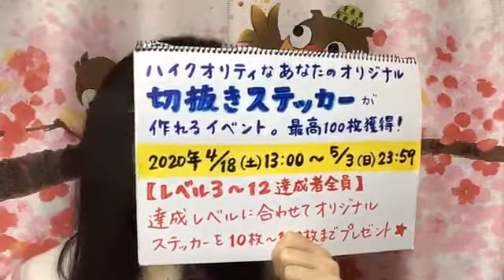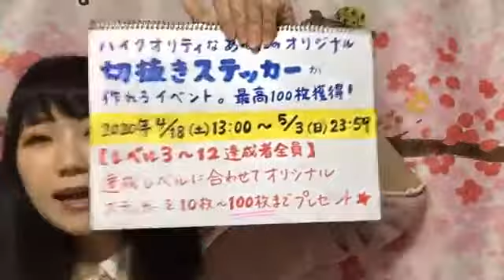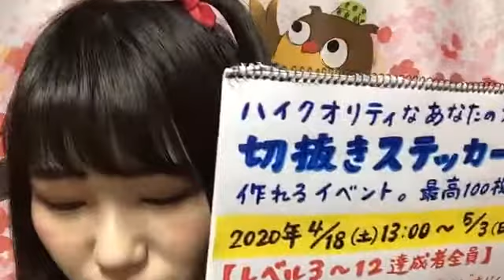南波 碧 SHOWROOM 200418（22時01分～）